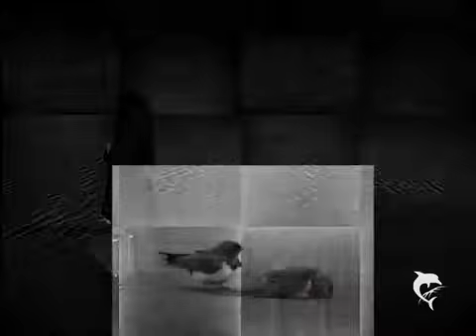7abit n2alaf bik 7keya